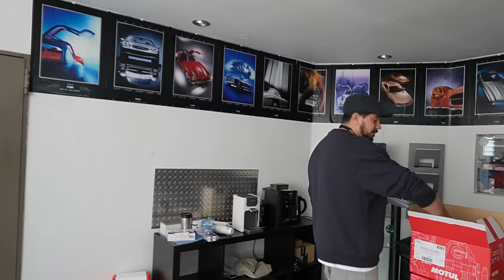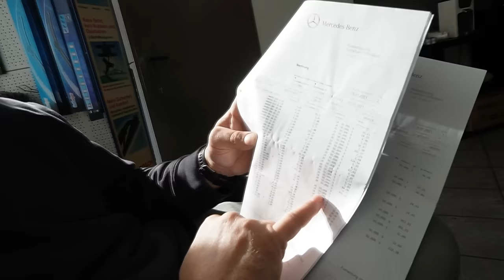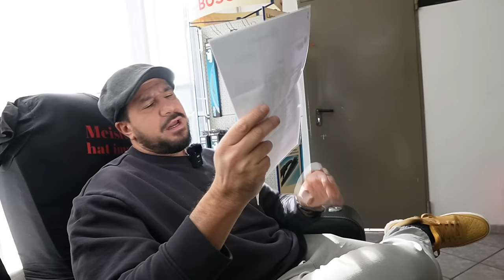Ich erhalte Interessante Infos von Mercedes zu meinem neuen W213! Krass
Hauptsponsoren

Tecpo
Motul
Febi
Lixup